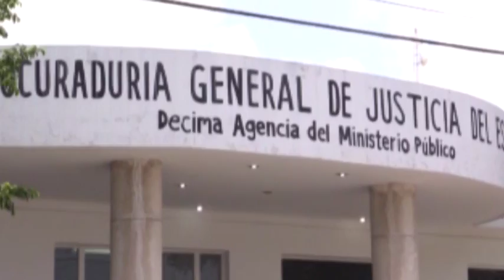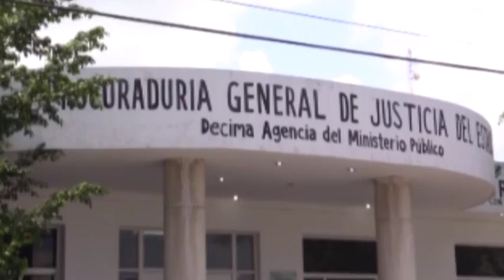Aseguran han ido disminuyendo asaltos con violencia 19/1/2017